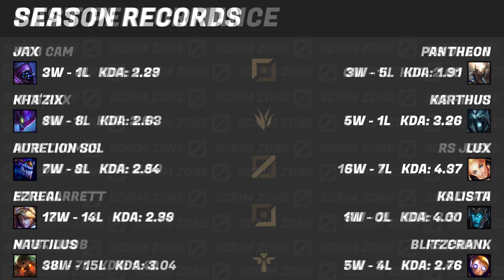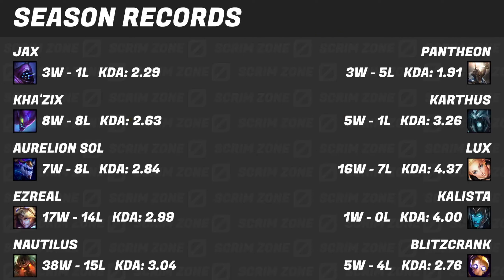MTB vs RS - Season 6 Semifinals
Meta Busters vs Rift Sharks